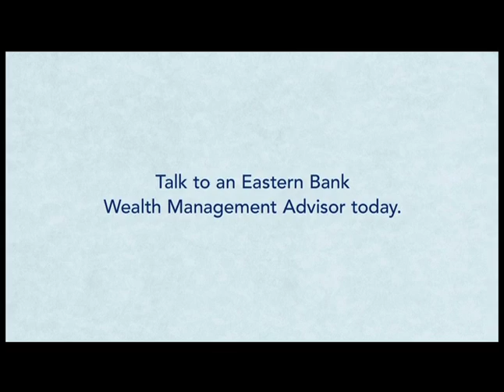EASTERN BANK "CLEATS"